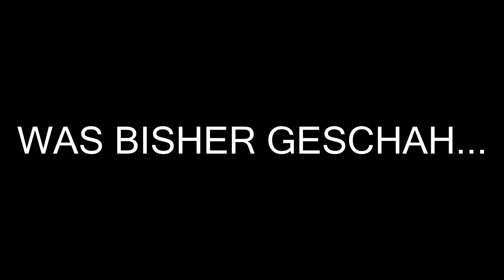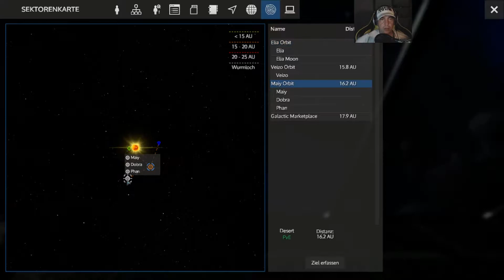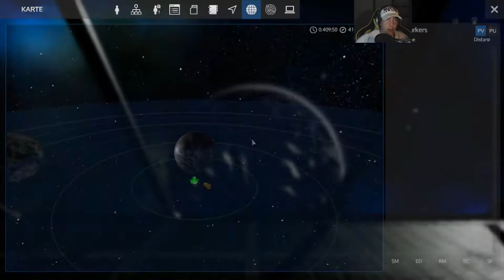"DAWN OF GALAXY" VOM UPDATE ZUR KATASTROPHE - EMPYRION FOLGE #14 ALPHA 6.0 [Deutsch/German]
Wir sind in der Alpha 6.0.6. Der alte spielstand ging nicht mehr. Wir haben uns bis Elia Orbit vorgekämpft. SInd auf der Suche nach dem Alien Invader. Doch irgendwas ist anders. NIcht nur draussen, auch drinnen. Was erwarten uns auf EX-7?

BITTE LIKEN, TEILEN UND ABBONIEREN!

ᴥEMPYRION GALACTIC SURVIVALᴥ